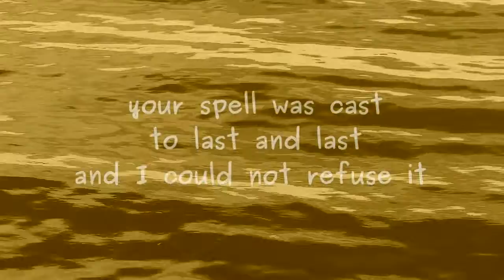Under Your Spell